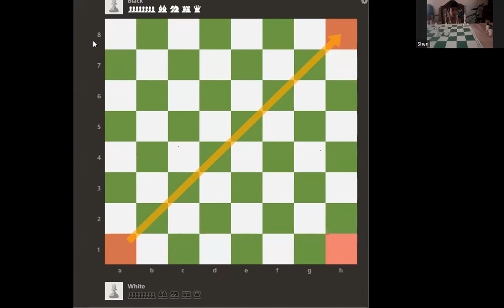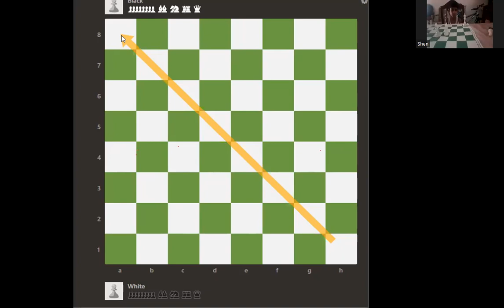How To Play Chess Sinhala Part 3